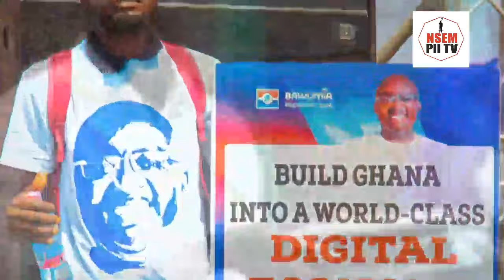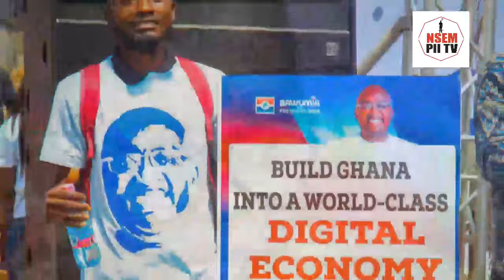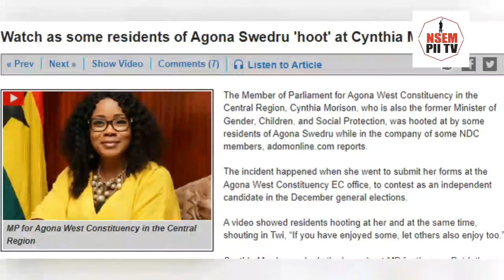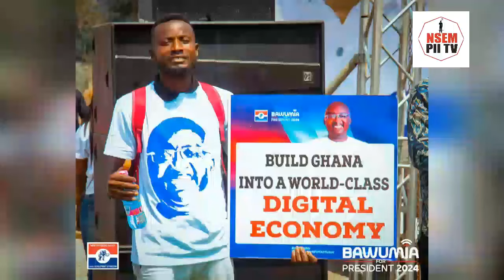Huu Ungrateful woman! Residents hoot at Cynthia Morrison at Agona West EC Office for this